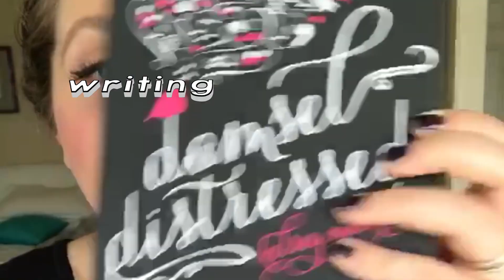When should writers take RISKS?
Sometimes, you've just gotta admit that the thing you thought your project might be... might, well, NOT BE.
((C L I C K F O R M O R E))

My YA novel, Damsel Distressed has its own soundtrack of original music called Imogen Unlocked.

Snail Mail!

Kelsey Macke
5017 Teasley Lane